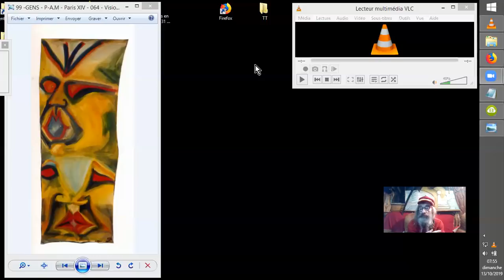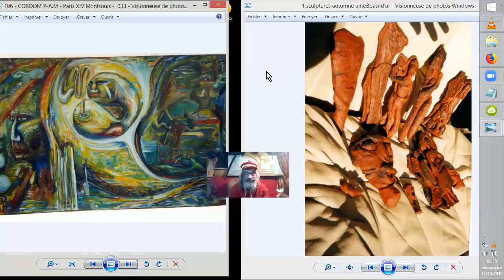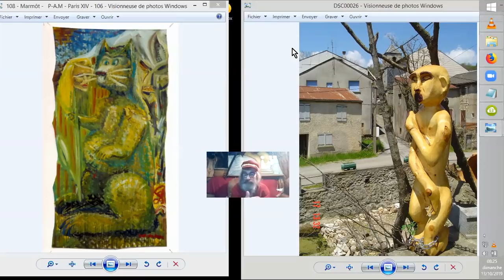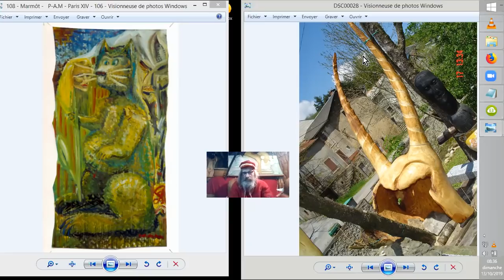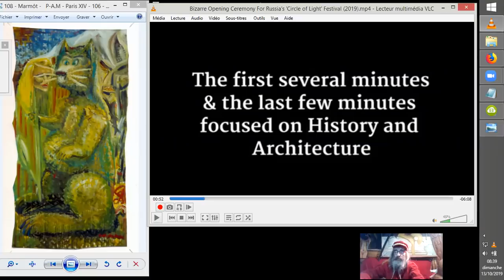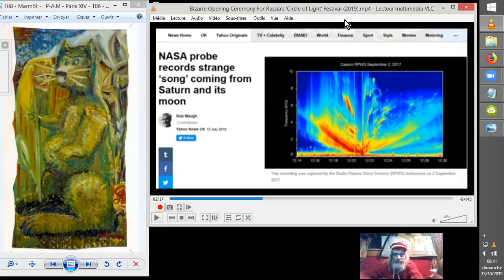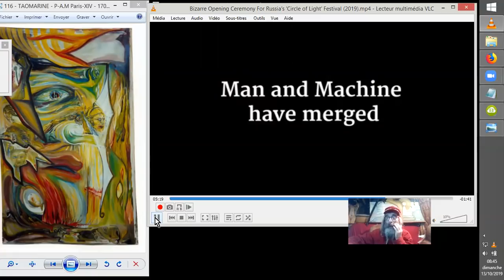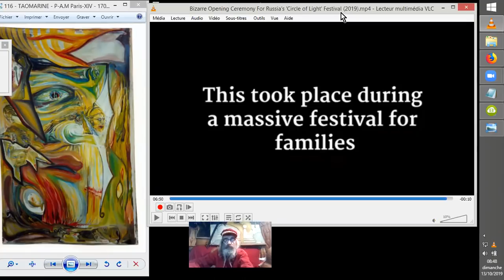EXOPOL - POL#20191013 Actu & Généralités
Un petit tour sur quelques points de l'actu, quelques slogans ANTI-5G, et des renseignements exopolitiques sur d'autres entités cosmiques, et des inter-actions avec l'Humanité. Nous faisons face à une infiltration à de multiples niveaux, par un collectif d'entités aux buts variés quand à ce qu'elles proposent pour la Terre et l'Humanité "récoltée"... :(

Sources et Inspirations :
Simon Parkes
•12 oct. 2019

Jeff & Clay Shawn Pickering - Deep Source ‘Richard’, ETs, Jim
Jeff Rense
 •17 janv. 2018

Tic Tac Implications IGNORED by the Media (Richard Dolan)
Richard Dolan
•Diffusé en direct le 5 oct. 2019

Le Programme extraterreste Interview de Marshall Vian Summers
 Les Alliés de l'Humanité

Bizarre Opening Ceremony For Russia's 'Circle of Light' Festival
Thescariestmovieever